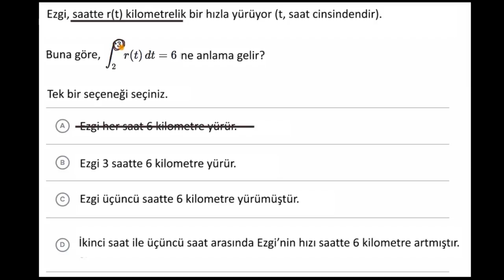Belirli İntegralin Net Değişim Olarak Yorumlanması (Matematik) (Kalkülüs)